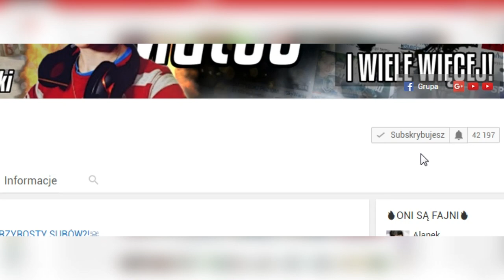👟VLOG Z ZIOMECZKAMI!?🚶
♥Siema! Witaj w kolejnym filmie na moim kanale! Przypomidam Ci, że możesz zostawić łapkę i komentarz :D♥
I Wielkie dzięki za obejrzenie do końca! :D♥

🔲Subnijcie ich bo są spoko :D

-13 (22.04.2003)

⚫Jak sie nazywasz?
-Mateusz

⚫Czy twoi rodzice wiedzą, że nagrywasz?
-Tak

⚫Czy masz grafika?
-Tak, mam nazywa się Alaneq Design (polecam!)

🔘NAGRYWANIE: OBS, Action, Fraps
🔘MONTOWANIE: Sony vegas pro 13
 🎧 SPRZĘCIK🎧

🔷Procesor AMD8 6600k
🔷Karta Graficzna Nvidia GeForce 750
🔷Ram: 8GB
🔷Chłodzenie procesora- BRAK
🔷Obudowa LOGIC
🔷1 Monitor Samsung (z funkcją telewizora)
🔷 2 Monitor YUND/\I
🔷Internet 300/110 MB/S